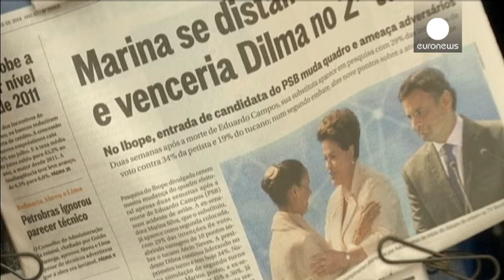البرازيل: مارينا سيلفا تشكل تهديدا لديلما روسيف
تشكل المدافعة عن البيئة و مرشحة الحزب الاشتراكي البرازيلي  مارينا سيلفا تهديدا جديا للرئيسة المنتهية ولايتها ديلما روسيف . مارينا  سيلفا، تتمتع بحضور قوي وشعبية كبيرة وهي  حلت  محل إدواردو كامبوس الذي لقي مصرعه خلال تحطم طائرة  في شهر آب لهذا العام  .ويمكن أن تفوز سيلفا  في الدورة الثانية حسب استطلاعات الرأي تلك التي رأت أنها قد أبلت بلاء حسنا خلال المناظرة التلفزيونية التي جمعتها بالرئيسة المنتهية ولايتها ديلما روسيف.
و أظهرت استطلاعات الرأي دائما أن مرشحة حزب العمال ديلما روسيف، ستحصل على 34 ف…